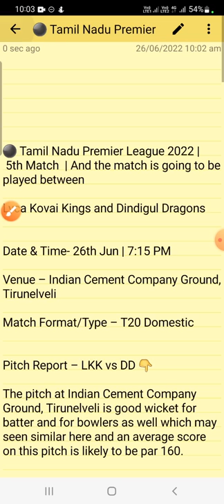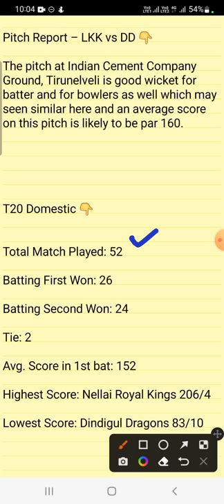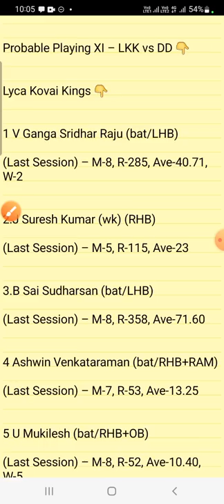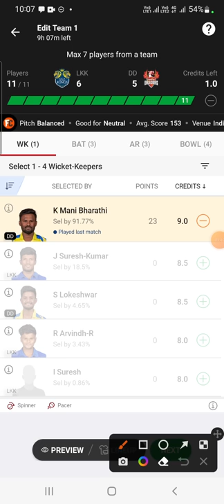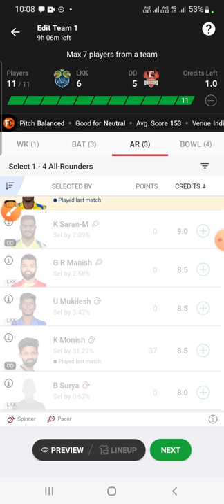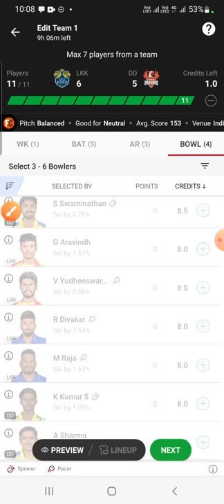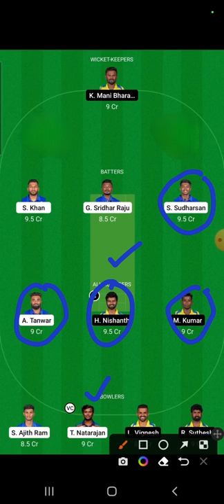LKK vs DD Dream11 Team Prediction, LKK vs DD Dream11 Today Match, LKK vs DD TNPL T20 Dream11 Team,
LKK vs DD dream11 team, LKK vs DD dream11 team today, LKK vs DD dream11 prediction, LKK vs DD dream11 prediction today match,